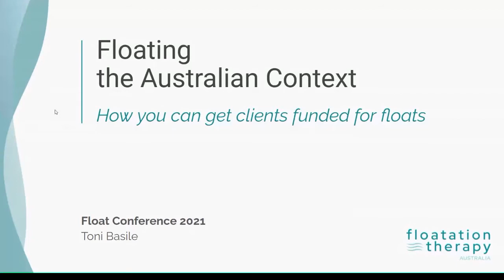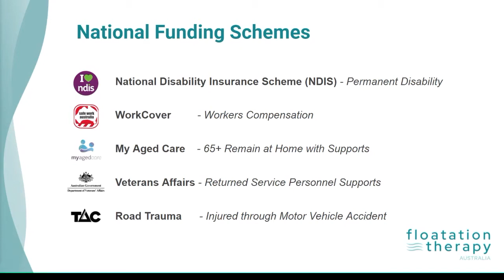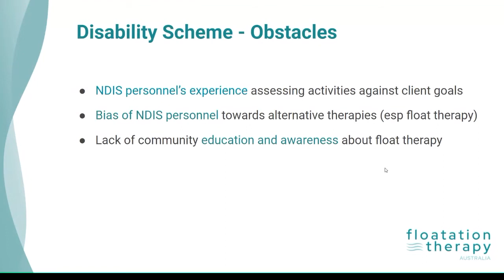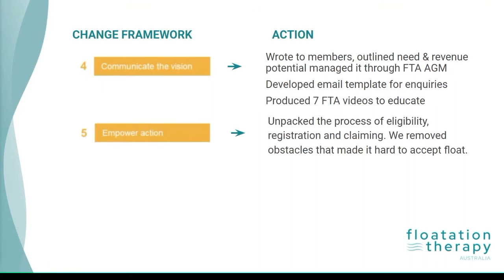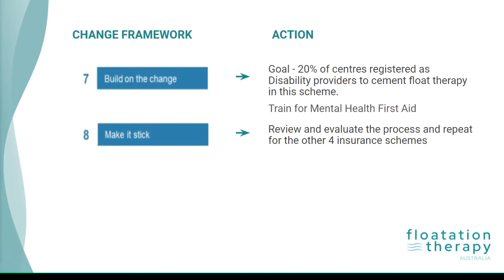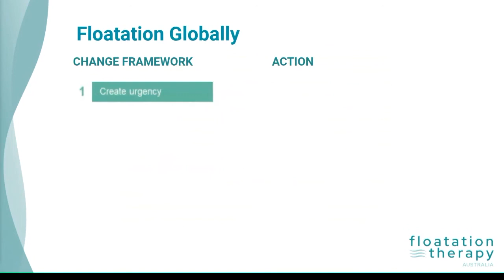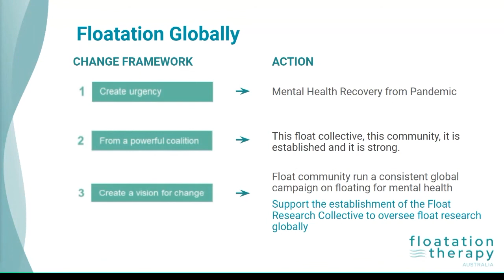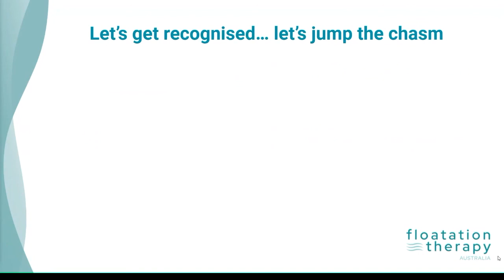Floating in the Australian Context: How to get floats funded, Toni Basile | 2021 Float Conference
Since COVID there has been a significant increase in clients lobbying insurance providers to include floatation therapy in their offerings and paid services. Australia is leading the way globally in successfully getting some insurance schemes to pay for float sessions. Toni Basile, President of the Floatation Therapy Australian - Association, will outline the strategy behind this movement and the approach to have Floatation Therapy funded in this way.